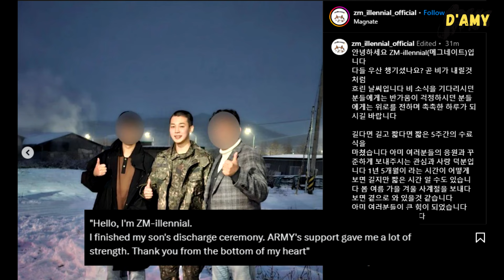Jimin with his brother and father 😭😭 Look at trainee Park Jimin’s certificate ㅠ_ㅠ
The graduation ceremony photos of Park Jimin have finally come out. These photos were uploaded from Jimin's father's Magnate cafe Instagram account, who attended the event yesterday. Jimin was also seen receiving the award for being ranked first overall among the training participants.

This certainly brings joy to the ARMY again, especially after Jimin posted a written message for the ARMY last night. Now, the ARMY can finally see Jimin, and they praise how healthy, bright, and radiant he looks.

On the other hand, it is known that BTS Jimin will be assigned to the Artillery Battalion, a subordinate unit of the 5th Infantry Division, also known as the White Bear unit. This is a location close to the Dongmakgol Amusement Park.

WE LOVE YOU JIMIN
WITH JIMIN TILL THE END
CONGRATULATIONS JIMIN
PROUD OF YOU JIMIN
OUR PRIDE JIMIN
WE MISS YOU JIMIN